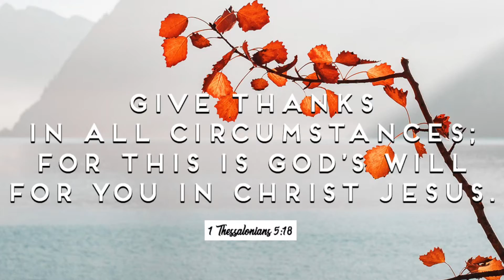JAM - Give Thanks in ALL Things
Jesus & Me With Dr. Terri